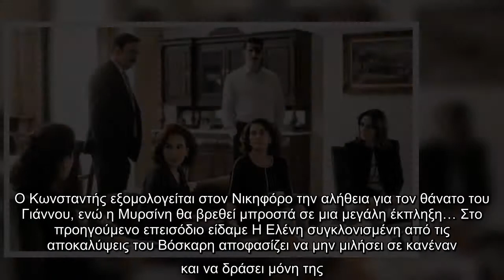Άγριες Μέλισσες spoiler: Το δράμα κορυφώνεται! Ανέτ και Μιλτιάδης θυσιάζονται - Το σπαρακτικό τέλος